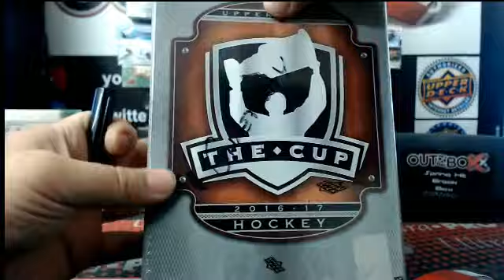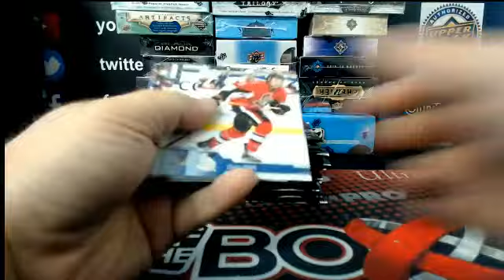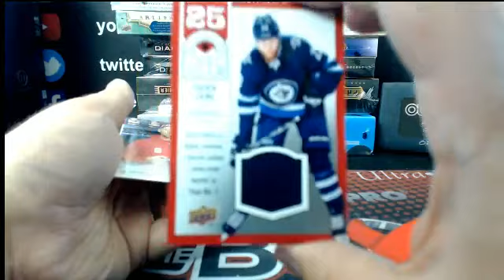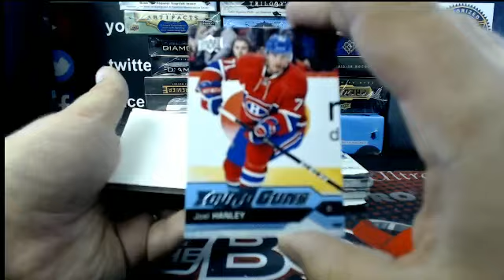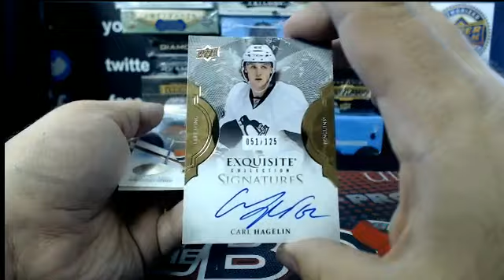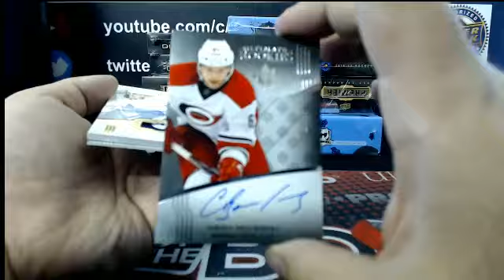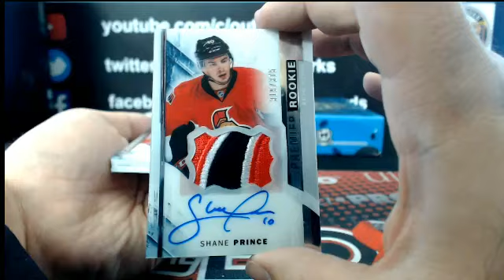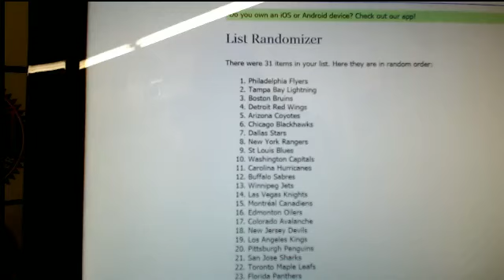Outoftheboxbreaks Break #4705-MASSIVE BOXING DAY 32 Boxer (5 MASSIVE GIVEAWAY’S!